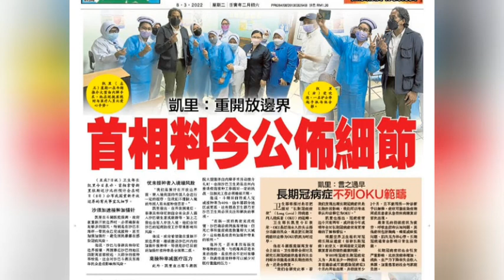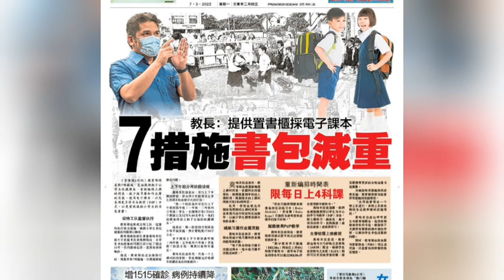开放国界会有哪些条件？晨间新闻 8.3.2022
好新闻不要只有你看到，赶快按赞分享。点击了解更多 或者 ☎️ 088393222
您现在可以按照您喜欢的模式阅读更多，以下随你选：